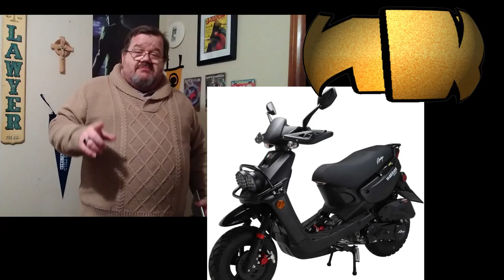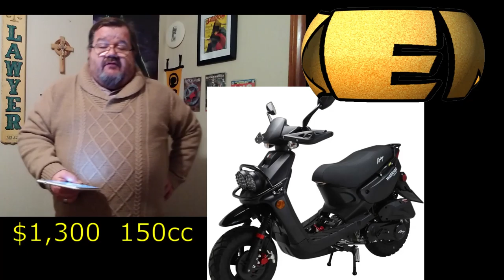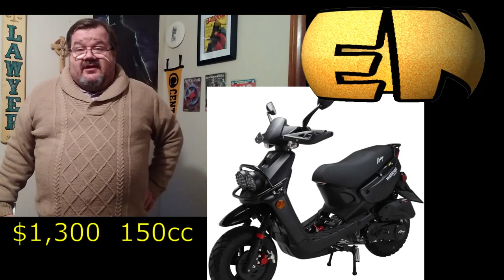The Great Scooter Cabal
The scooters that tempt me.